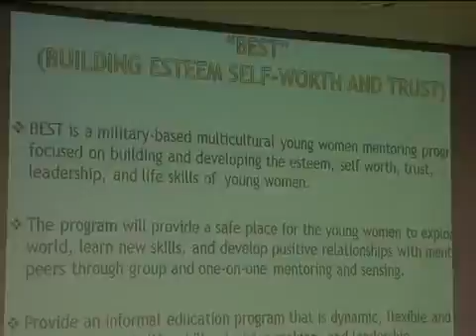AFN Osan AFN Korea Update Best Program